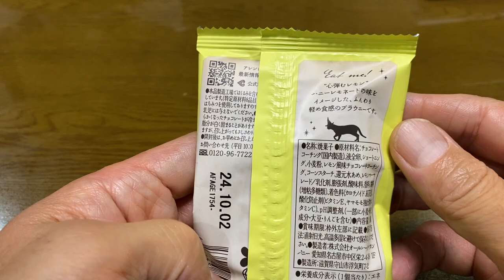【スイーツ（JAPAN sweets）】世にもおいしいレモネードブラウニー（Delicious lemonade brownie）「オールハーツカンパニー」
世にもおいしいレモネードブラウニー（Delicious lemonade brownie）

120kcal